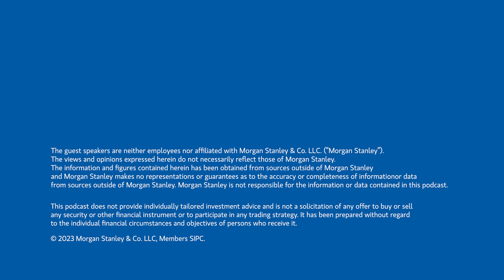Creating Equity in the Music Industry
With advances in technology, the music industry is changing faster than ever. Streaming services add more than 100,000 new songs every day. In this environment, artists’ ability to market and distribute their own work brings a lot of opportunity. But the influx of new music also means more competition for creatives hoping to break through. Meanwhile, record companies and publishers often control ownership of music rights, meaning that they can profit disproportionately.

In this episode, we’ll hear from changemakers who are helping creatives in this evolving landscape take control of their careers and maintain ownership of their rights. First, we hear from Grammy award-winning songwriter Tiffany Red about her fight for fair pay and how it moved her to found The 100 Percenters, an advocacy group for artists experiencing similar challenges. Then, host Carla Harris sits down with UnitedMasters’ Chief Marketing Officer Chaucer Barnes, to discuss some of the ways that inequity persists in the music industry and how UnitedMasters is enabling artists to retain full ownership of their master rights and their earning potential.